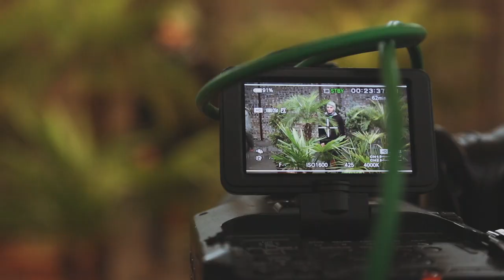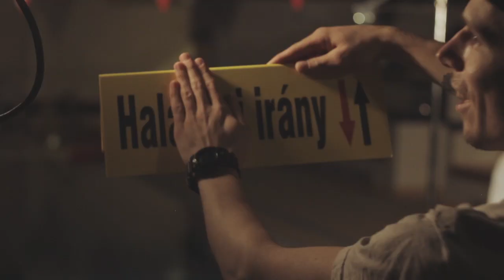Flatband - Polar // Bipolar (Official Werk Video)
Így készült a FlatBand - Polar // Bipolar videóklipje, nézz bele a forgatásba te is!

CREW:

Rendező / Director : Huber Olivér
Vezető operatőr / DOP : Éry Márk
Gyártásvezető / Production manager : Lippich Tamás
Rendezőasszisztens : Auguszt Gabriella
Editor / Vágó: Éry Márk
Art Director: Sári Péter
Executive Producer : Sebesi Zsolt, Silye Dániel
Fővilágositó / Gaffer : Mihalik László
Kameratechnikus : Székely Vikó
DIT / Data Handler / Playback : Pere András
Díszlet / Set Design : Silye Juli
SFX : Princz Barna, Princz Szabolcs
Werk videó : Metz Ádám
Werk fotó : Jaksa Bálint
Smink / haj : Szilágyi Dia
Stylist : Bendedek Berta, Záray Kata

FLATBAND:

4 tizenéves Óbudáról, akik üdítő és friss electrocore-ban mondják el ökotudatos gondolataikat a globális felmelegedésről,  környezetünkről város-ország-és Föld szinten, 18 felett és alatt, vadonatúj klippel és fülbemászó dallamokkal.

Solymár Mátyás ének + bass
Fehér Holló szólógitár + vokál
Wittinger Bálint ritmusgitár + vokál + sampler
Kerekes Tibor dob

A COKEZONE-RÓL:

2013 nyarán indult útjára a CokeZone, a Coca-Cola zenei programja. A CokeZone célja, hogy közösséget teremtsen kifejezetten a zeneszeretetnek és a zenés képmegosztásnak dedikálva; a fiatalok fogyasztási és közösségi igényeit figyelembe véve egy új megjelenési és inspirációs felületet biztosítva így a zenemágnásoknak valamint a feltörekvő bandáknak.
A CokeZone első aktivitásaként januárban meghirdette első versenyét, a ClipZone-t, amelyre kezdő zenekarok és még be nem futott előadók jelentkezését várta a zsűri műfaji megkötés nélkül, a metáltól az instrumentális hiphop-on át az elektronikáig.
A fődíj egy profi stábbal elkészített videóklip volt, amiért a verseny során közel 100 zenekar nevezett.